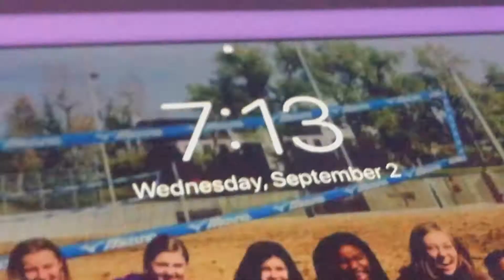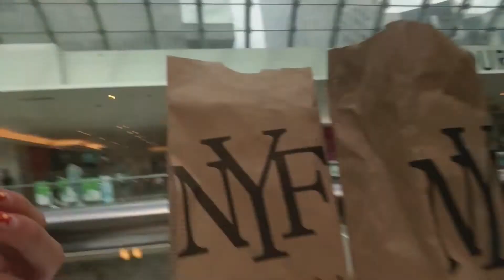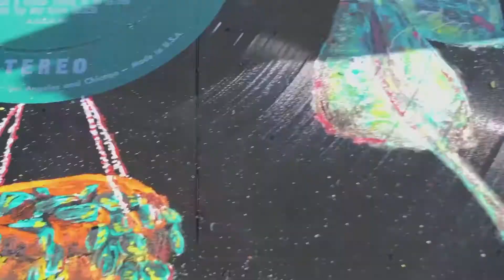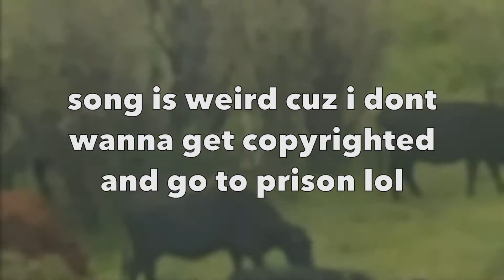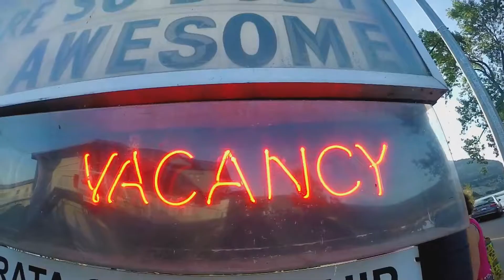First day of school vloggg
welcome back i know it's been a while, I might post on here more if i get more 🔊❌CLOUT🔥😫  lol jk but anyway i hope you can somewhat tolerate this whack video and i'll see you in the next one :]
Also i hope you're all doing well through Corona and please stay safe at school even tho the rules are really annoying:( bye

and my Special Effects Makeup account lol @mimi.h_sfxmakeup